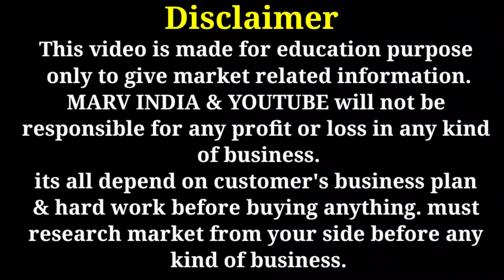सस्ते पार्टी वीयर सूट / pure hand work suits wholesale / Pakistani ladies suits in cheapest price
Video title :- सस्ते पार्टी वीयर सूट / pure hand work suits wholesale / Pakistani ladies suits in cheapest price
shop name :- Sahiba collection
Address :- khureji , Delhi
for video shoot :- 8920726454 (what's app only)
सूट बनाने का तरीका
सूट काटने का आसान तरीका
सिलाई कटिंग
सिलाई की वीडियो
कपड़ा कटिंग
जंपर की सिलाई
sutkateg
कटीन

Wholesale jaipuri suits
Cotton suit with price
Jaipuri suits
Jaipuri suits in delhi
Cheapest suit market in delhi
Wholesale ladies suit shop
Ladies suit
Fancy suit
Cotton suit
fabric manufacturer,
suit fabric,
suit fabric wholesale,
indo cotton fabric,
rayon cotton,
rayon cotton fabric,
rayon cotton suit,
ladies suit fabric manufacturer,
sasta suit market,
american print manufacturer,
best fabric for suit,
plain fabric suit,
new video,
surat fabric new video,
new fabric collection 2021,
latest designer fabrics,
latest designer fabric collection,
latest trending designer fabrics,
cut piece से सस्ता fresh फैब्रिक